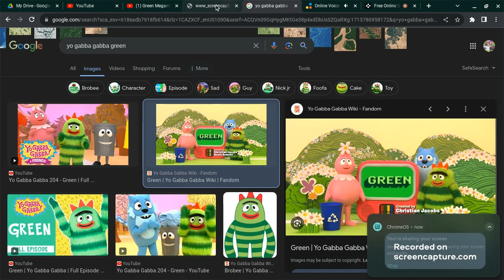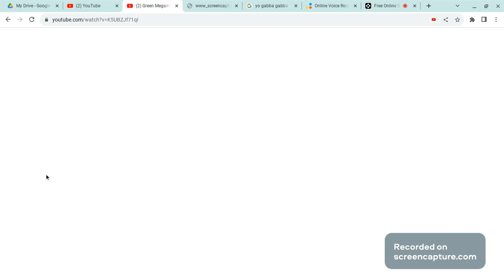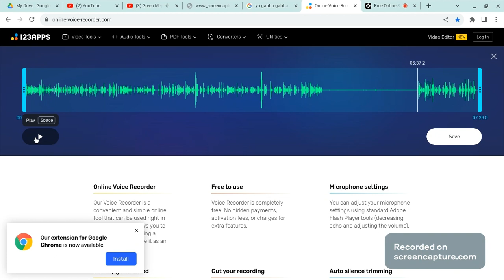Heather's Reviews: Green(Yo Gabba Gabba!}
Earth day special